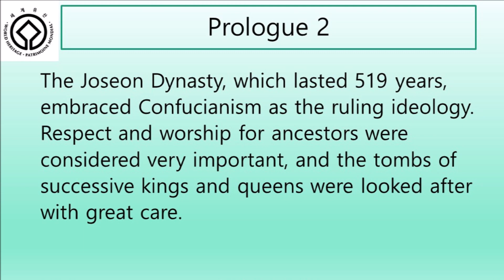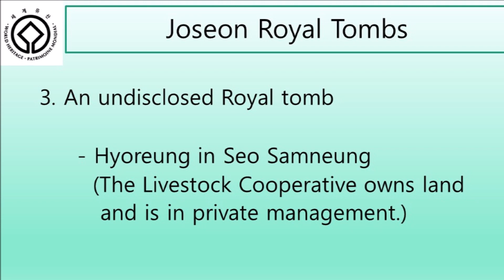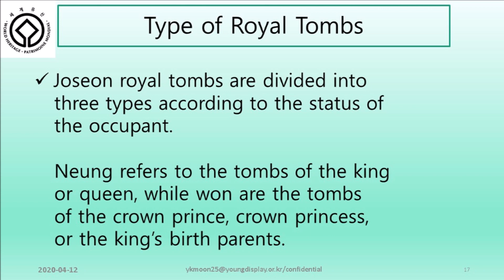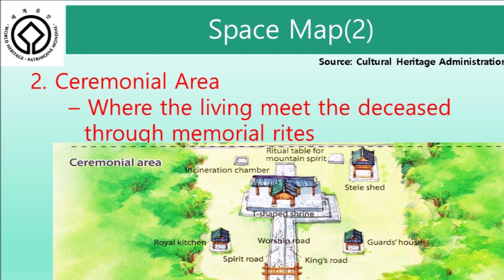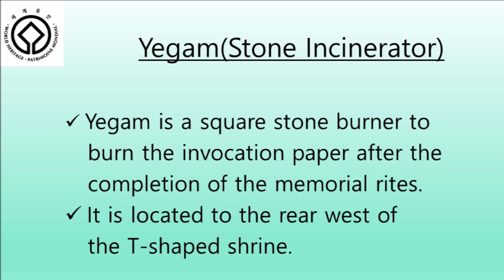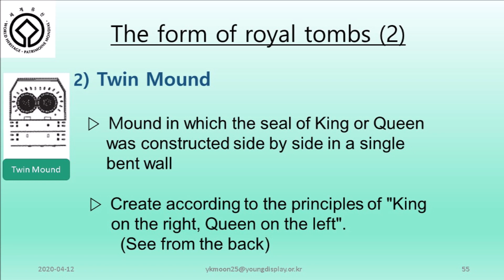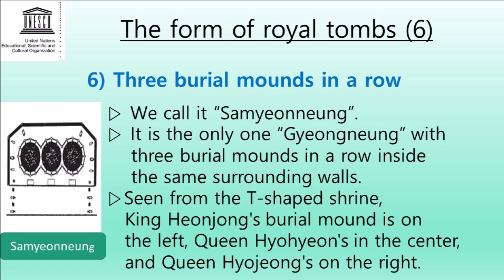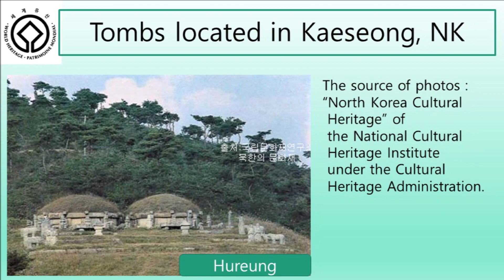Royal Tombs of Joseon Dynasty, Korea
"Nyeonhneung" on Page #5
is the wrong spelling of "Nyeongneung".

1.The royal grave sites of the
dynasty with over 500 years
of history have been preserved
in such impeccable condition
 that comparable examples
are hard to find in any other
country.
2.Register 40 neung out of 42 royal
tombs in Joseon Dynasty
    - Visited 39 Royal Tombs
     (1 Tomb is not disclosed)
    - 2 Tombs are located at
         Kaeseong, NK

3.An undisclosed Royal tomb
     - Hyoreung in Seo Samneung
       (The Livestock Cooperative
        owns land and is in private
        management.)
4. Two royal tombs are located in
    Kaesong,  North Korea
   ▶Jereung   : 1st Queen Sinui of
                         King Taejo
   ▶Hureung  : The 2nd King
       Jeongjong and Queen Jeongan

References:
Cultural Heritage Administration in Korea